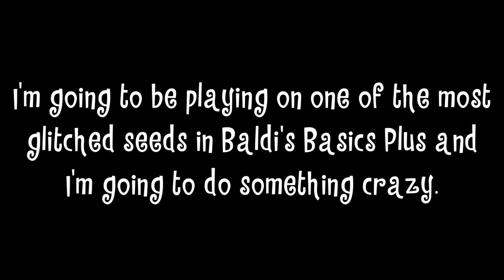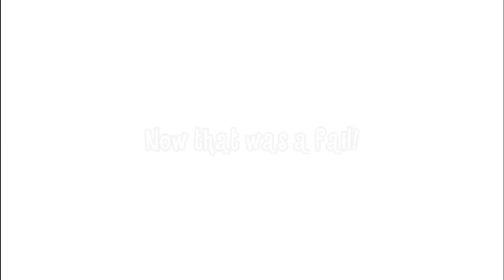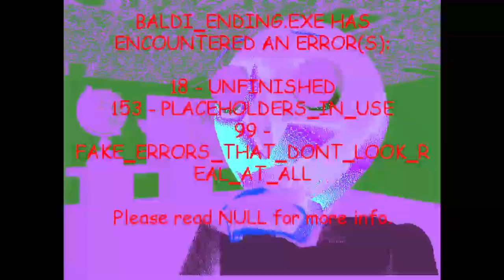I FREED PLAYTIME AND MRS POMP! - Baldi's Basics Plus for Fun(The Most Glitched Seed V0.3.8)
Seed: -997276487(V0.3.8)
Try this seed out for yourself and see if you can free Playtime and Mrs Pomp yourself!

I don't if I should call this secret or just call it a glitch, it's known as a glitch but it's like a secret to me. Imagine if you're trapped in this situation with your teacher and I could of been in that if the Teleporter put me in one of those Faculty rooms. I had to play this seed 4 times just to get a Portal Poster for this glitched 3rd Floor but it was worth my time.